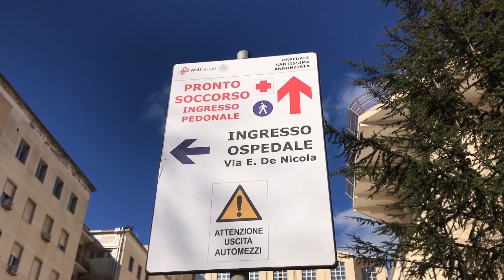Riapre il Pronto Soccorsi di Ozieri - Stefania Costa